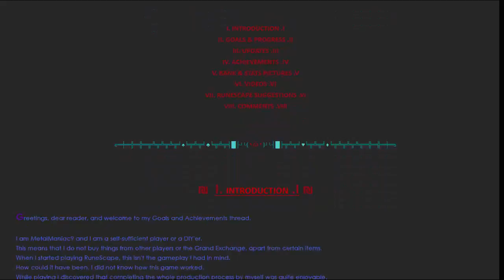RUNESCAPE REDUCES THE RISK OF CANCER! - Start of road to 99 Crafting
Episode 34 is the finisher of Soul reaper and the Hard Tirannwn task set. For Soul reaper I face General Graardor and Araxxi, the latter twice. I do plenty of clues as well. Treasure hunter rewards me with an event item. I sell my hydrixes. This episode also marks the official start of my crafting goal and the first actions are tanning already owned hides and displaying the results.

Highlight: Hard Tirannwn tasks complete; 3 Hydrixes sold for 70.5m; Apple parasol

Passive main goal: 99 Divination

Side goals:
- Tirannwn Quiver 3

RuneScape is a registered trademark of JaGeX Limited. Consider this, free advertising